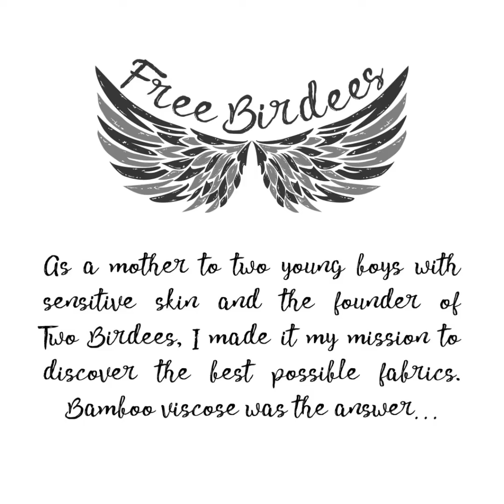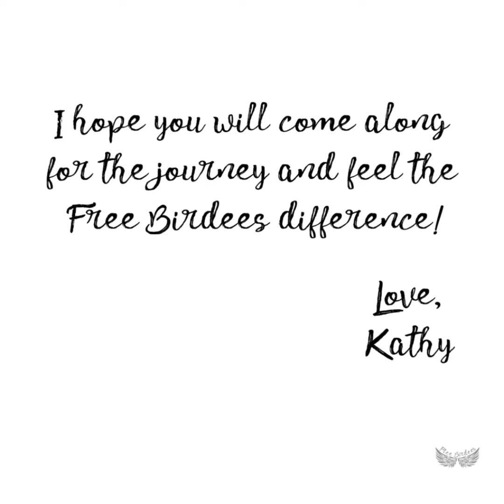Free Birdees Launch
Offering The Softest Luxury Clothes That Only Nature Can Provide